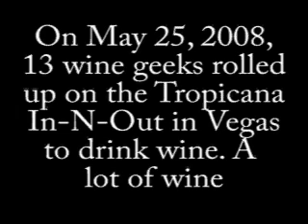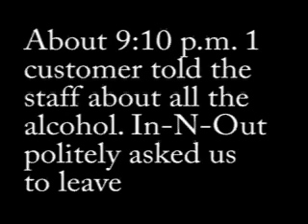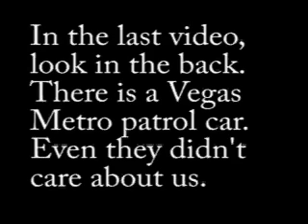Wine Geeks gather at Las Vegas In-N-Out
On May 25, 2008, 13 wine geeks from the Mark Squires wine discussion board opened about 18 bottles of wine at the In-N-Out Burger on Tropicana Boulevard in Las Vegas.